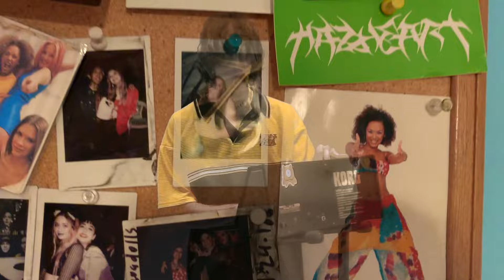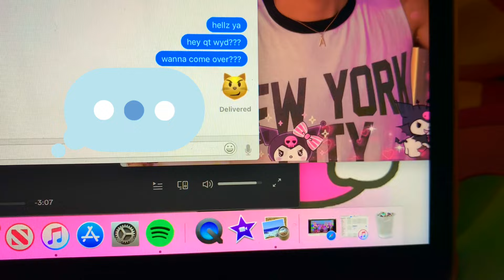real // melissa brooks (official music video)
here is the first single of a collaboration project between me and aaron shadrow!!! we have a bunch of other songs in the works, but here is "real"!!

video edited by Melissa
filmed by Andy @h0t.ham.water and Aaron Shadrow

The Aquadolls second album "the dream and the deception" is now streaming on all platforms! also stream "suck on this" for clear skin!

lyrics:
I was like the boy
He was like the girl
It was like everything we ever wanted
I just wanna be
Alone you and me
We can do everything we talked about and
I'm sitting at home
No you just me
Chilling in my pj's and you call me up and
It's ecstasy
I wanna touch you through my screen
You drive me crazy
Give it to me something real
I can feel the way you're
Acting like it's something real
Mmm, oh oh oh oh
Feel my super powers
Don't act like its nothing real
Give it give it to me
Give it give it give it to me
(I want you to give it to me)
Ever since we met
With you all the time
I know I drive you crazy
You're just on my wave
And I wanna ride
When we kick it everything is kinda hazy
Black and blue turned into green
You and me we fuck it up on the daily
I know you're far away
But when you're texting me
Everything's a little better
Come on baby